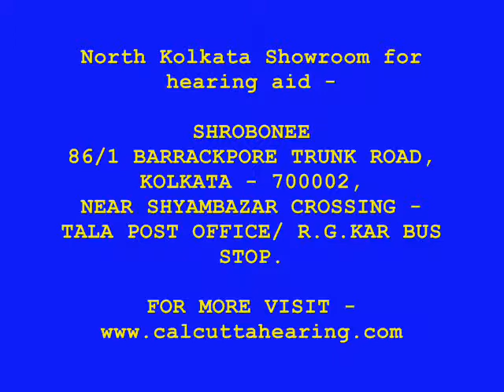kolkata hearing aid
Siemens, Widex, Bernafon, Starkey, Resound, Oticon, Alps, Arphi, Sonic, Elkon hearing aid dealers in Kolkata.